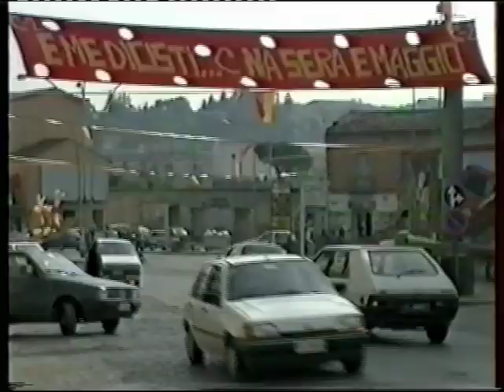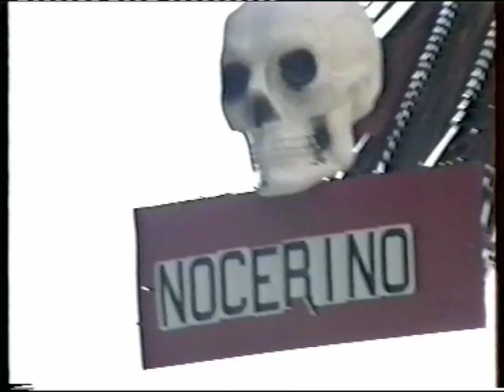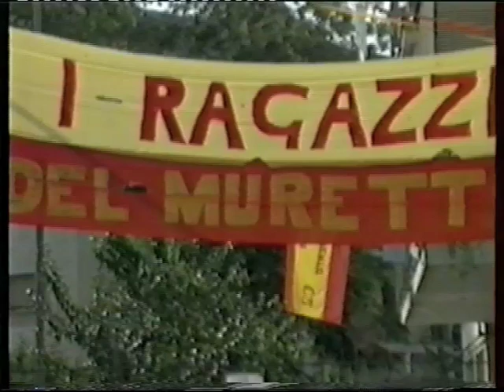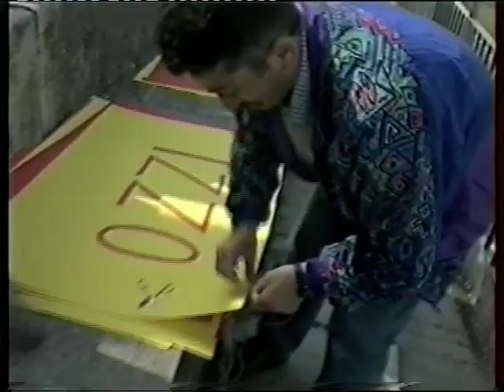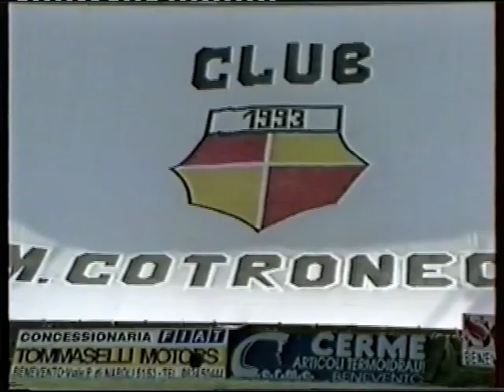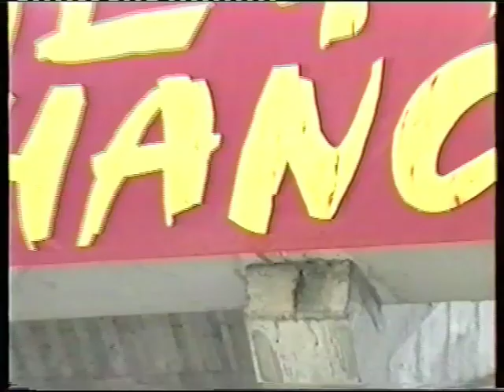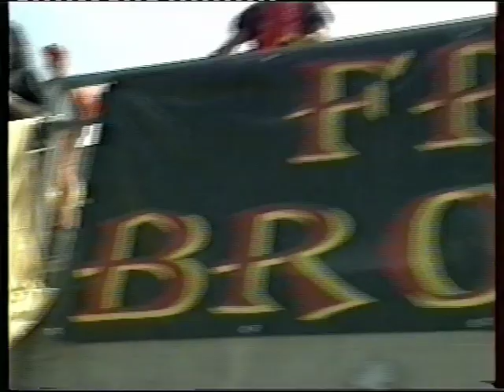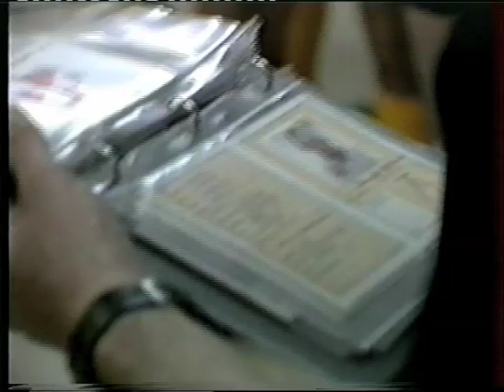BENEVENTO CALCIO PROMOZIONE IN C2 1 MAGGIO 1994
in questo video si parla della gente di Benevento, una tifoseria che dimostra dagli anni 80 che è all'altezza di palcoscenici più importanti. Purtroppo però in campo non ci vanno i tifosi, se i punti li dessero in base all'entusiasmo dei supporters noi staremmo in champions ( insieme a tante altre piazze di C, soprattutto meridionali). Noi non possiamo farci niente, dobbiamo aspettare che qualche società ci dia questa soddisfazione. Quindi, insultare noi beneventani è fuori luogo e qualsiasi tifoso di qualsiasi squadra dovrebbe portare rispetto e magari chiedersi: " se questi hanno fatto e fanno cose del genere in serie C. in B o in A cosa sarebbero capaci di fare?", oppure: ma noi che siamo stati in B o in A abbiamo mai fatto cose del genere?
(ps: questo Santa Colomba nel video è interregionale...non so se mi spiego, nel tunnel, prima dell'ingresso in campo, vedete i giocatori dell'Avigliano che erano letteralmente spaventati a salire in campo, ma non erano loro fuori luogo, era sproporzionato il
nostro entusiasmo. questi sono i tifosi sanniti!
PERCHE' UNA TIFOSERIA SI GIUDICA DALLE SCONFITTE CHE HA SUBITO LA SUA SQUADRA, NON DALLE VITTORIE.